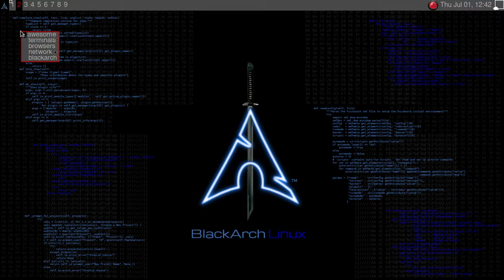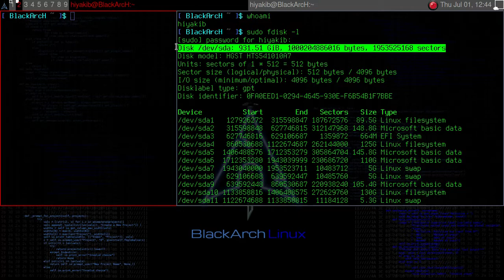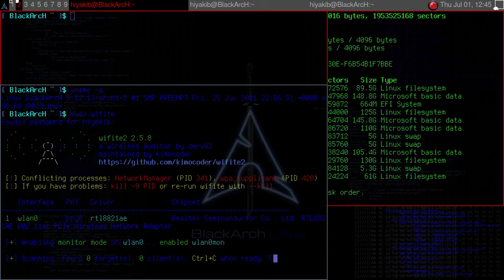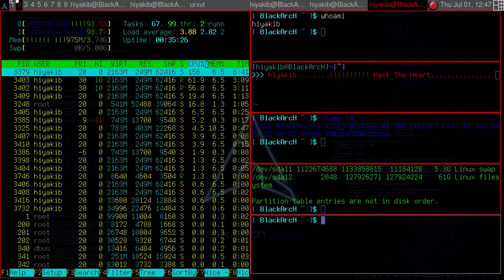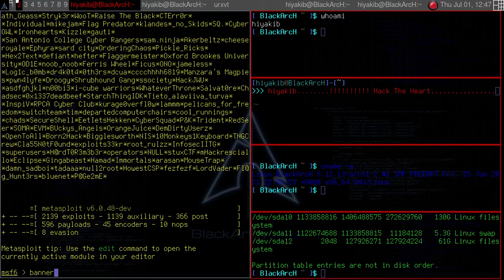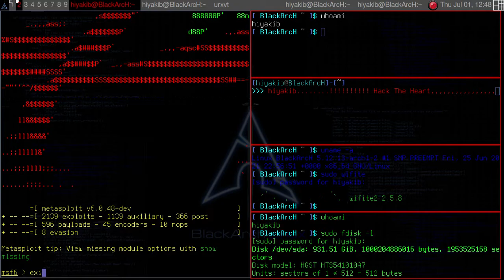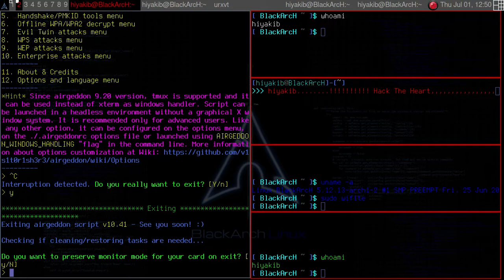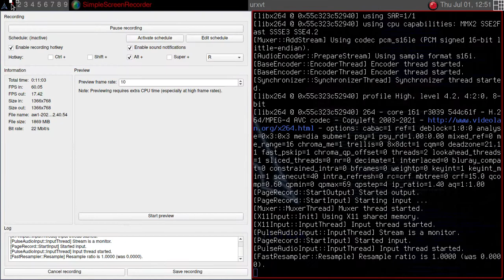BlackArch Linux |Awesome Desktop Environment | AHA | For Hackers Penetration _Testers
BlackArch Linux is an Arch Linux-based penetration testing distribution for penetration testers and security researchers. The repository contains 2694 tools.